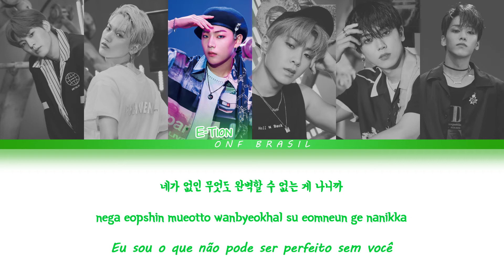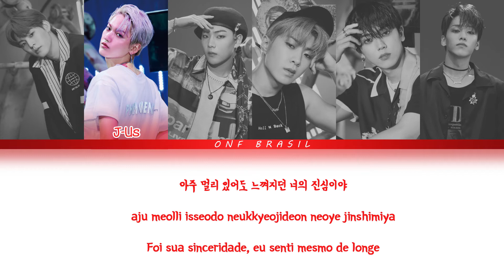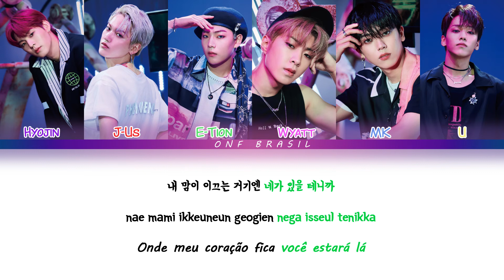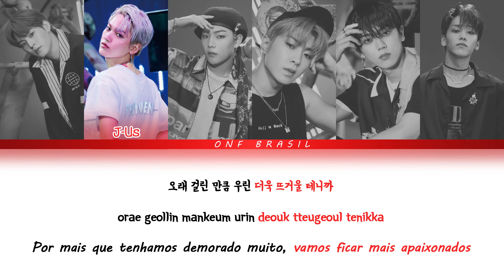ONF (온앤오프) - Message | Legendado PT-BR/Color Coded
Tradução inglês-português e edição por Jackie